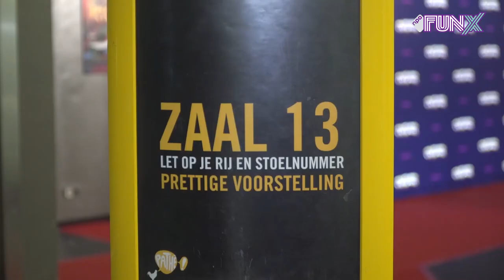PREMIÈRE PATSER: "ALI B IS DE GROOTSTE PATSER VAN NEDERLAND"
Adil El Arbi en Bilall Fallah hebben het vertrouwde Antwerpen even verlaten om Amsterdam onveilig te maken. Hun nieuwste film Patser is vanaf donderdag ook in Nederland te bekijken. Reporter Ouassima was bij de Nederlandse première en sprak met onder andere Ali B, Hef, Adje, Mimoun Ouled Radi, VonnekeBonneke, Laura Ponticorvo, Najib Amhali, Matteo Simoni, Nora Gharib en natuurlijk de regisseurs zelf.

Check ook ons andere kanaal voor de meest spraakmakende interviews en dikste live optredens uit de FunX studio en tijdens FunX events.

Leuk dat je naar deze video kijkt. Laat hieronder in comments weten wat je er van vindt. Doe dat uiteraard wel op een nette en respectvolle manier. Is dat te moeilijk voor jou, dan zullen we al je reacties op het FunX YouTube kanaal voorgoed blokkeren.